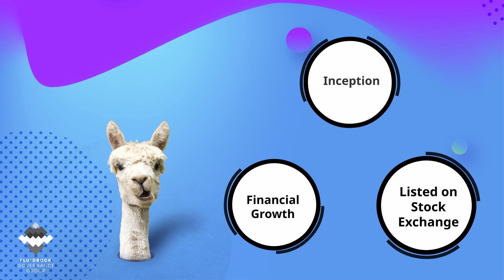FluidRock Statutory Offering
FluidRock Statutory provides quality statutory solutions to your company from its inception throughout the life cycle of the entity.

We take the administrative burden of keeping your business compliant with the Companies Act off your shoulders, not only by attending to filing and electronic record keeping, but also through lodgments with CIPC and assisting your auditors at financial year end.

Our competitive advantage is to assist in complex transactions and to ensure that statutory records and share registers are accurate.